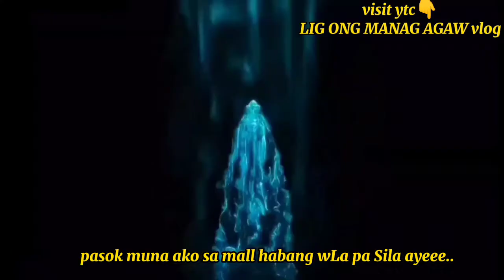Gala Sa Mall | While Waiting | All Kabagdok Out